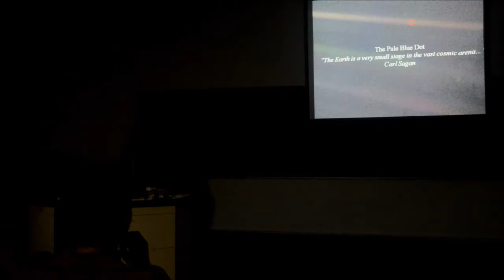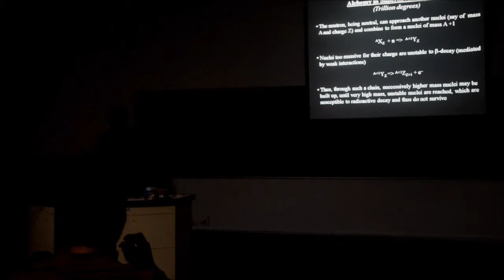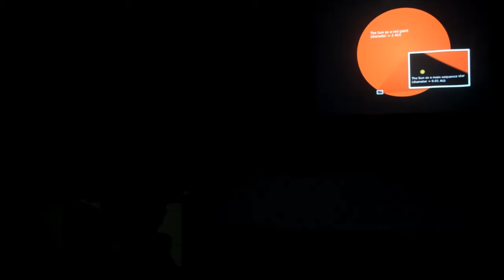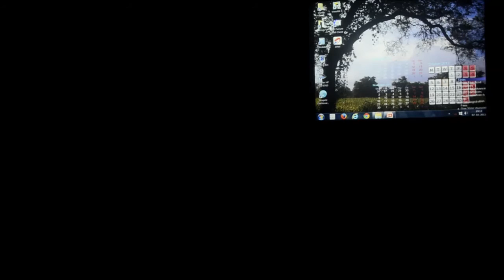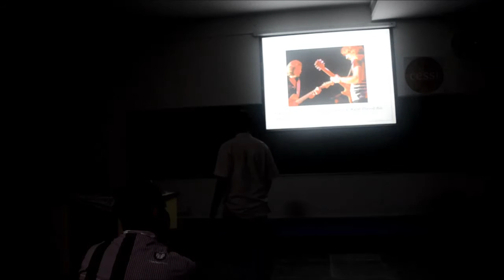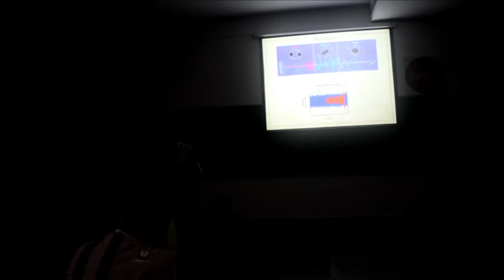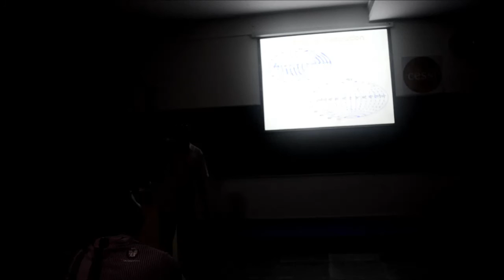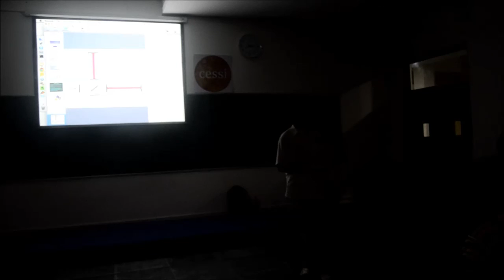World Space Week 2015 at CESSI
Life and Death of the Universe - Dibyendu Nandi
Beware, Universe! We are listening - Rajesh Kumble Nayak